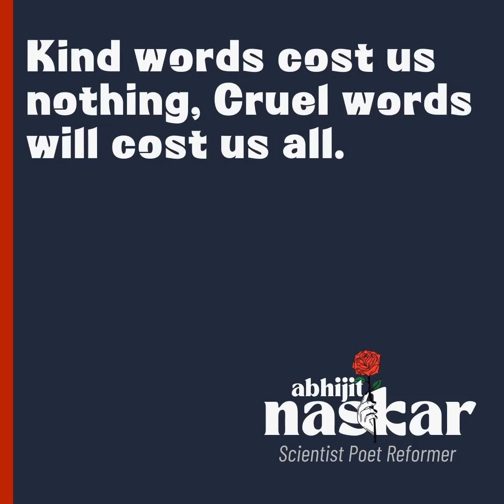“Kind words cost us nothing, Cruel words will cost us all.” Abhijit Naskar Recordings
Excerpts from "Visvavatan: 100 Demilitarization Sonnets" and "Iman Insaniyat, Mazhab Muhabbat: Pani, Agua, Water, It's All One"